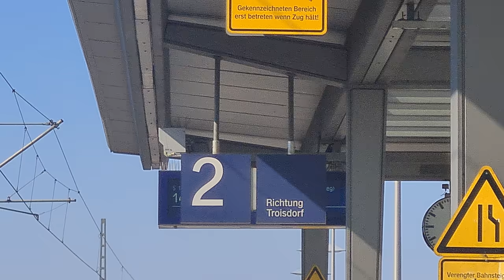Siegener Kreisbahn zug und re 27 Richtung Koblenz in Troisdorf spich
Züge um Köln 2022